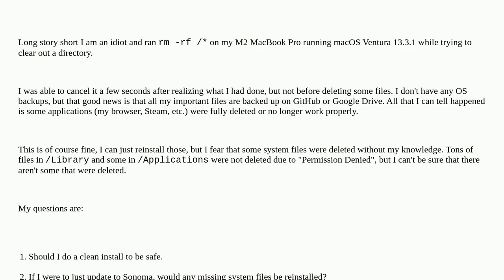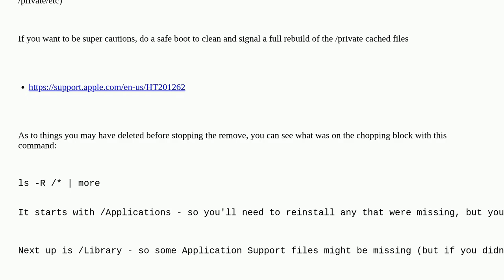Apple: What can non-elevated rf -rm /* actually remove on macOS Ventura?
What can non-elevated rf -rm /* actually remove on macOS Ventura?

A special thanks goes out to the community

  permission ventura macos command-line